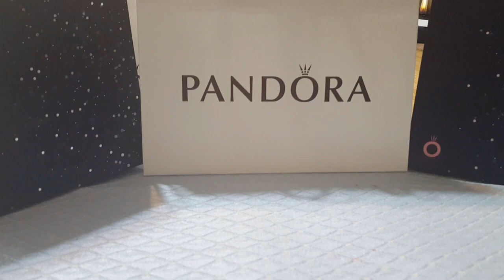Pandora come decoro i pendenti"o" con i charm